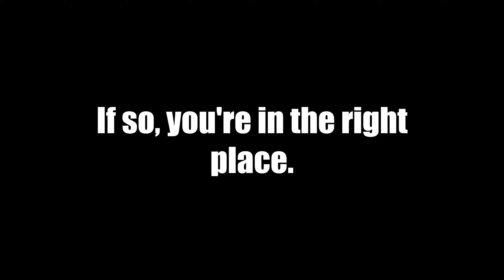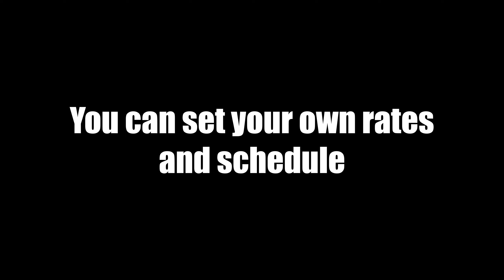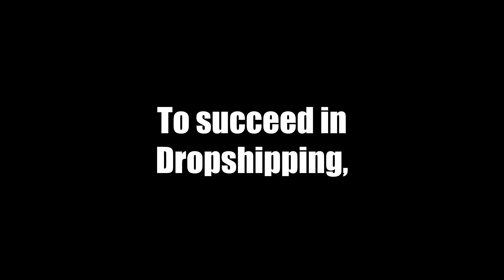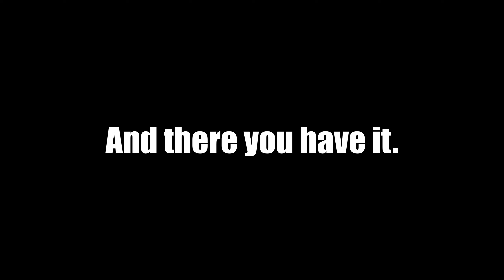10 Remote jobs that are always hiring...(2023)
Top 10 ways to make money on the Internet.

Making videos to help others with their financial problems.

10 Easy Ways to Make Money Online (2023)